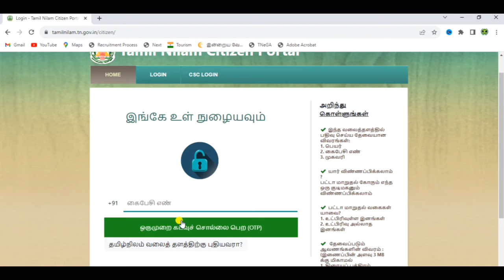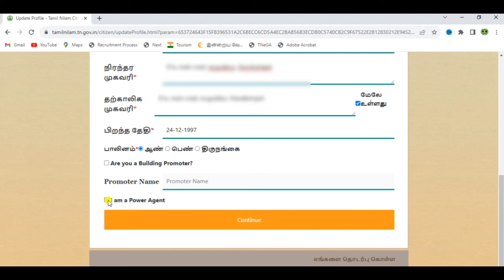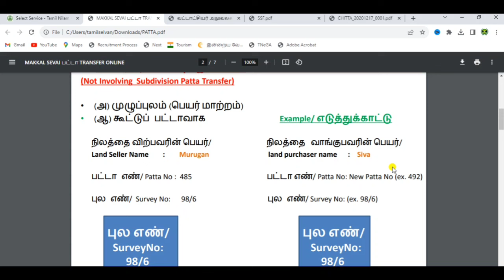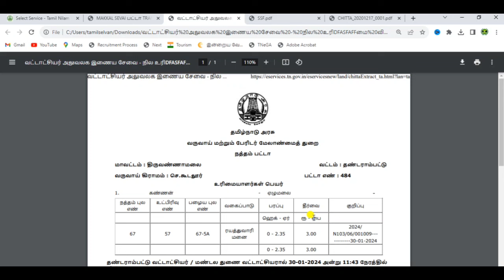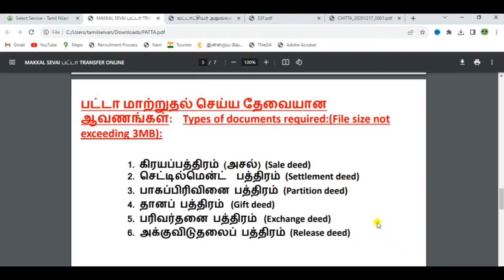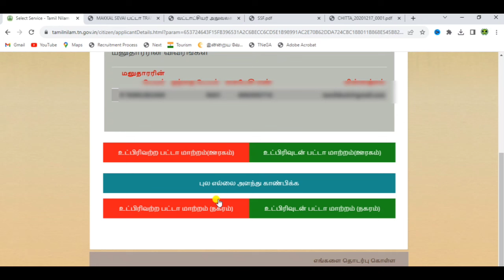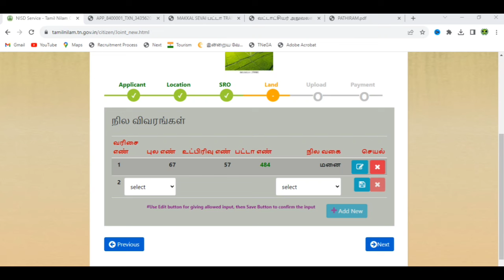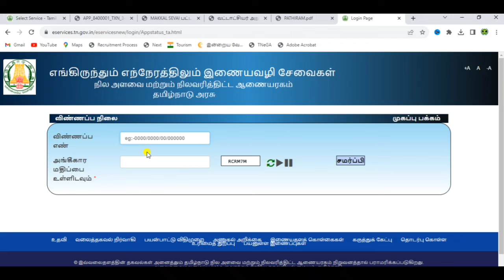natham patta transfer in tamil | how to apply natham patta transfer in tamil